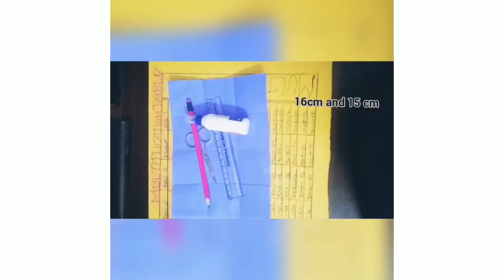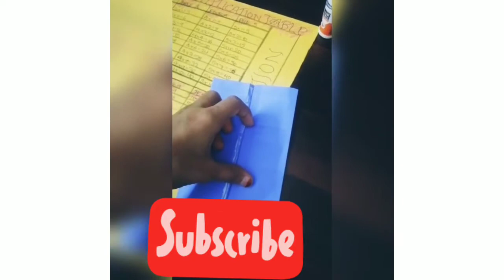DIY mini box # shazu's world sz # malayalam